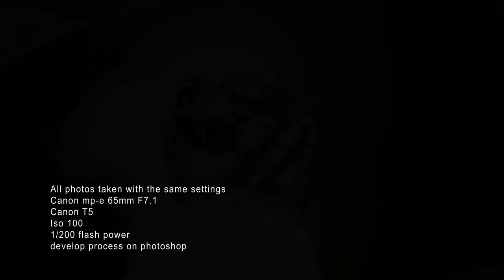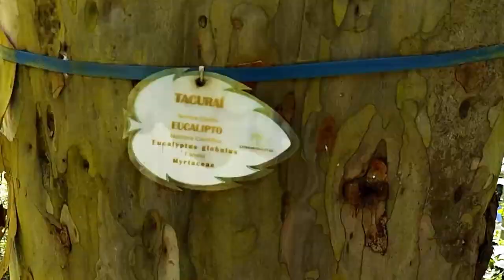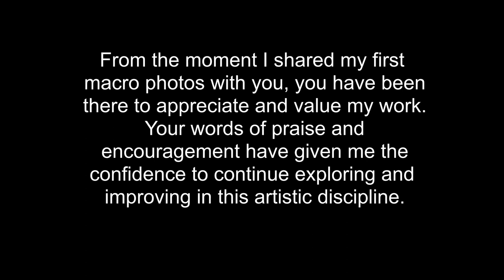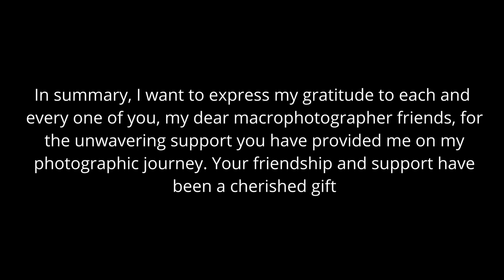Macro photography COLOMBIA!, macro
00:00 - Intro

00:13 - Flash Diffuser

00:32 - My gear

01:43 - shooting bugs outside

02:28 - MONSTER WASP

04:06 - ROBERTFLY

04:30 - PLANTHOPPER

05:04 - RAINBOW ON THE SUN

05:14 - JUVENILE JUMPING SPIDER very looks like to "parnaenus cianydens" but not

05:47 - JUMPING SPIDER- PHIALE

06:32 - LADYBUG

07:49 - DOLYFLY

08:00 - MOTH

09:07 - ENDING

10:16 - Macro friends

10:33 - JUMPING SPIDER 5X CLOSEUP WITH MPE STACKs by me

10:49 - Palabritas

00:13 - Flash Diffuser

00:32 - My gear

01:43 - shooting bugs outside

02:28 - MONSTER WASP

04:06 - ROBERTFLY

04:30 - PLANTHOPPER

05:04 - RAINBOW ON THE SUN

05:14 - JUVENILE JUMPING SPIDER very looks like to "parnaenus cianydens" but not

05:47 - JUMPING SPIDER- PHIALE

06:32 - LADYBUG

07:49 - DOLYFLY

08:00 - MOTH

09:07 - ENDING

10:16 - Macro friends

10:33 - JUMPING SPIDER 5X CLOSEUP WITH MPE STACKs by me

10:49 - Palabritas